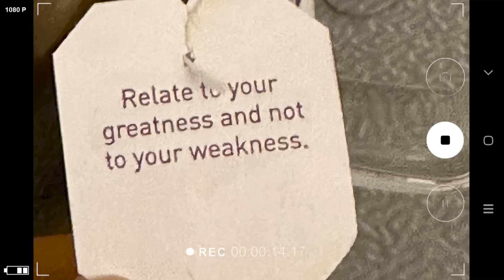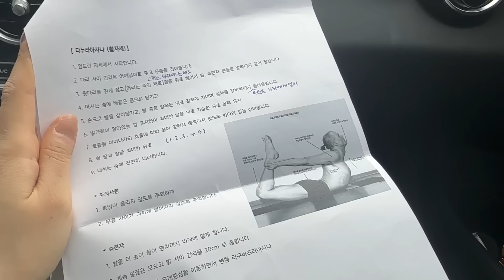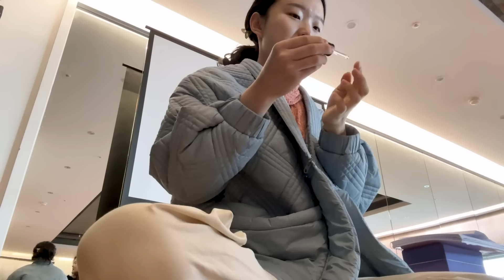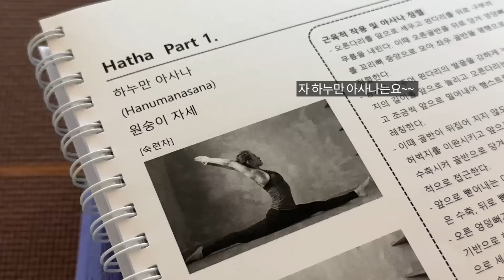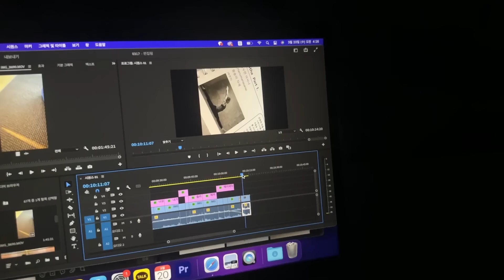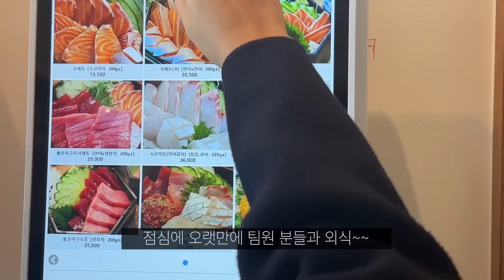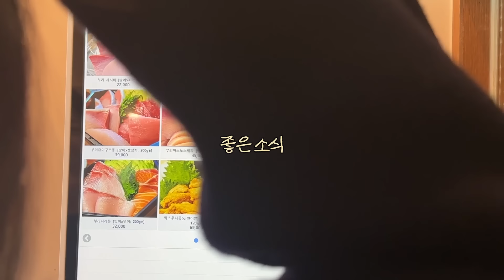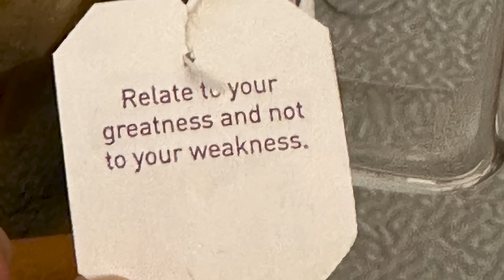직장인 브이로그 - 극복은 몰입의 순간에 온다🙏 | 하누만아사나와 요가 몸살 l 요가지도자자격증 수업 티칭 시험 l 탈다이어트 1년차 마음가짐 l 아로마오일 추천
(고화질로 설정하고 두시면 보기 편합니다/ Please set your set-up with high resolution.)

'00:00 인트로'
'00:16 day1 - TTC수업’
'17:50 weekdays'